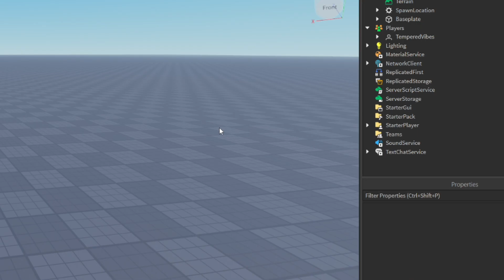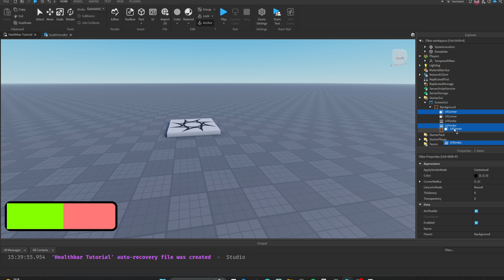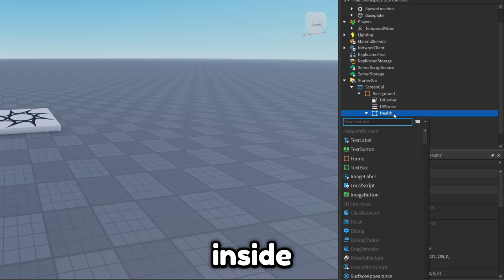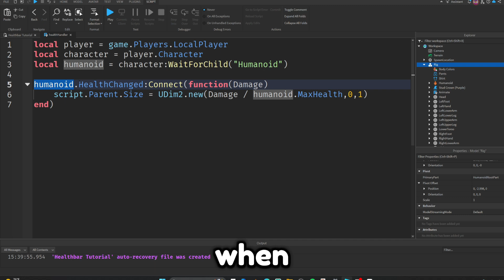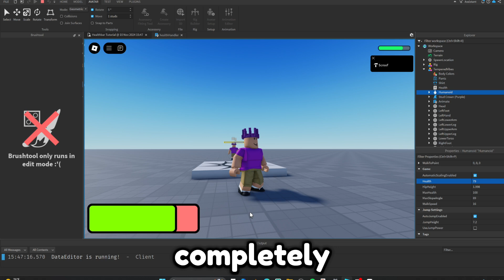How to Make a Health Bar GUI in 5 Minutes!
How to make a Health Bar Gui in Roblox Studio